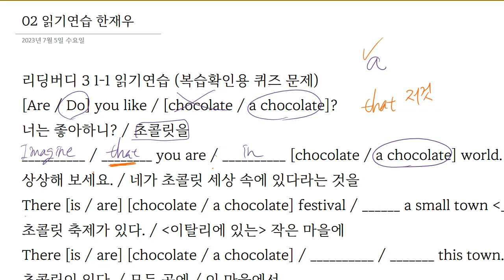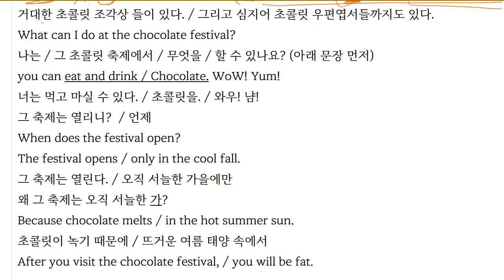Up영어 2023 07 11 한재우 초등 독해 읽기연습 문법 수업 성취도 90